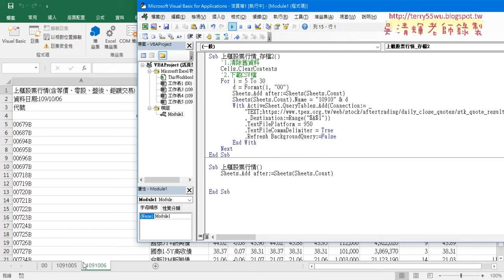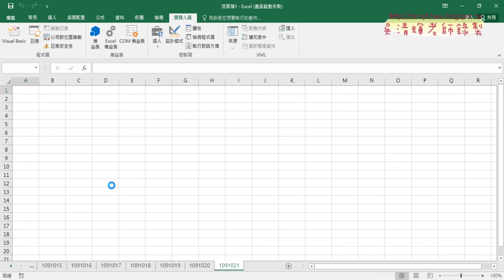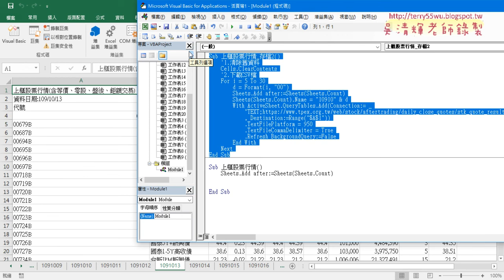05 批次新增工作表與重新命名